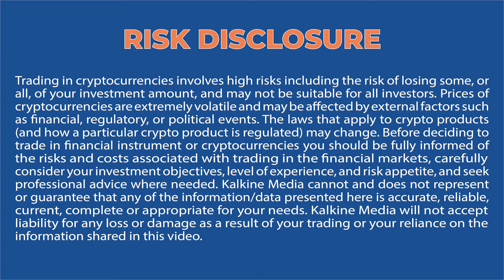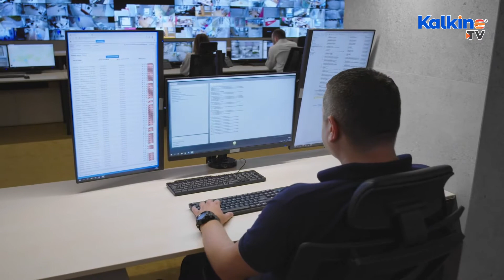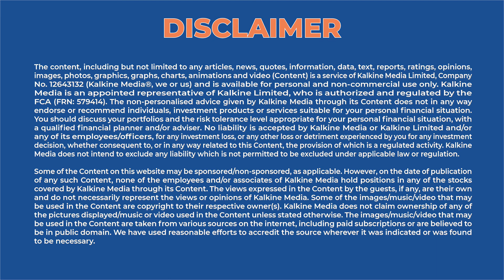Why UK’s National Crime Agency Going After Coin Mixing Providers?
Various crypto-based crimes had hit an all-time high in 2021, with suspicious addresses receiving funds of over US$14 billion, according to a new report. Gary Cathcart, the NCA's head of the financial investigation, asked regulators to come on the same page as them to ensure that open-source mixing tools are brought under regulatory purview.